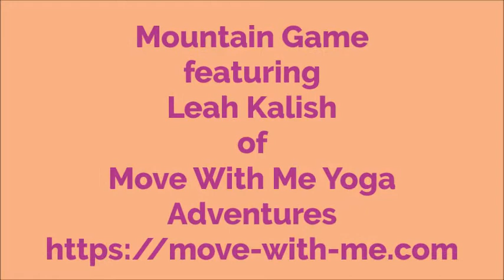Mindfulness Month: Day 6: Grounding and Centering with Mountain Pose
Have fun learning how to be strong and stable like a Mountain by grounding and centering!